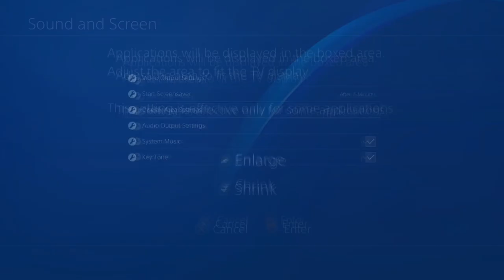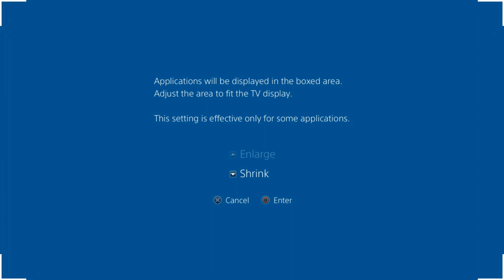Cara Mengatasi Game PS4 Tidak Full Screen!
oke bang,kali ini guwek akan memberikan tutorial bagaimana cara mengatasi god of war 4(2018) tidak fullscreen,tapi ini bukan hanya untuk god of war saja karena bisa untuk semua game,hanya kebetulan yang guwek dapetin saat maen god of war :D

PSU : Gardu Listik
VGA : Bawaaan Mobo
FAN : Kipas Turbin
Processor : AMD Athlon x64 0.1 GHz
Motherboard : Motherboard Mati
HDD : Harddisk PS2
Casing : Kardus&Triplek
Monitor : GG 55 inch Curved Edition
Memory: 128MB Cap Tiga Setang
Headset : Samsul Wireless Edition(Emang gak ada kabel,karena digunting)
Mouse: Virtual Mouse
Keyboard: Virtual Keyboard
Kursi: Kursi Taman